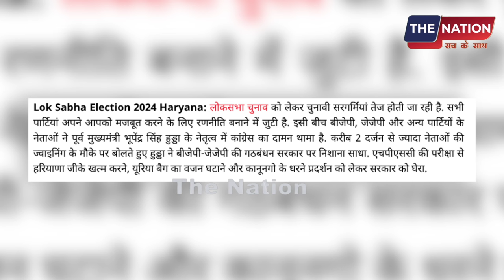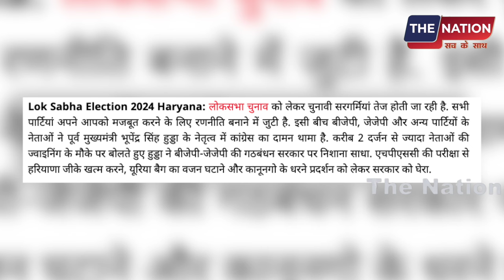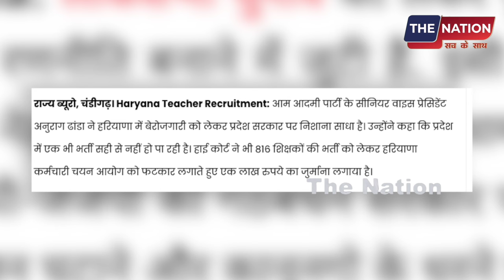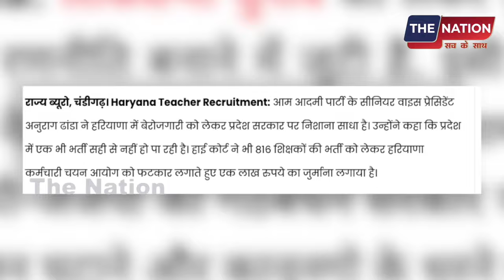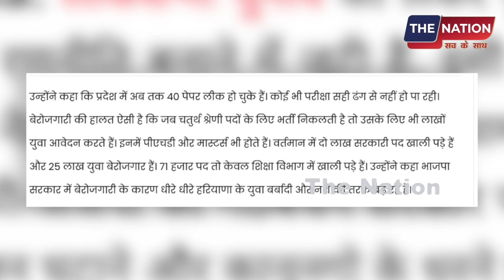2024 चुनाव से पहले BJP के कई नेता कांग्रेस मैं हुए शामिल! PM Modi | Amit Shah | CJI